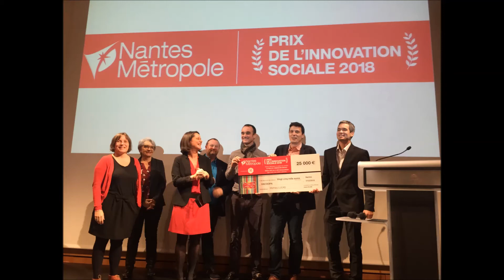Extrait/ HACOOPA - Lauréat du Prix de l'innovation sociale 2018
HACOOPA est un projet d'habitats partagés pour personnes âgées.